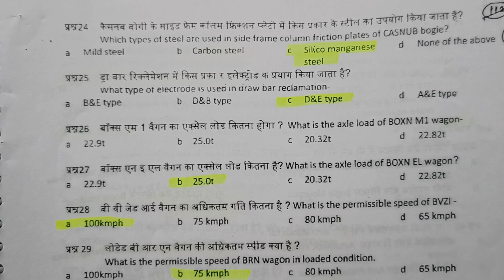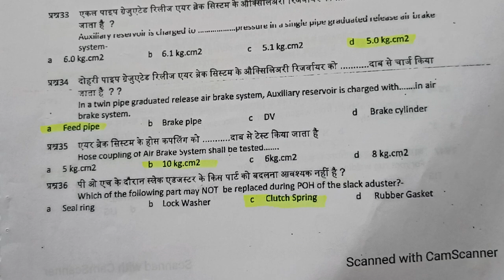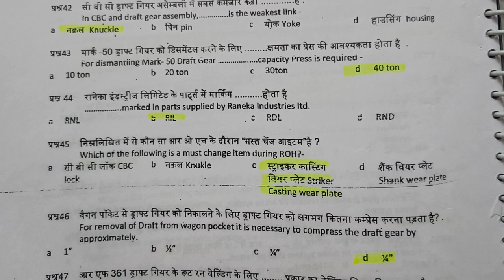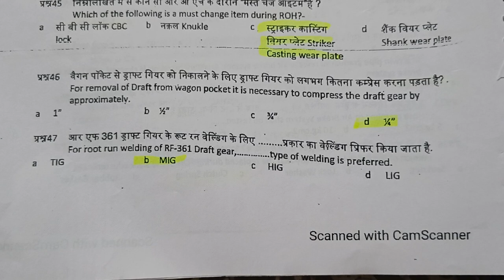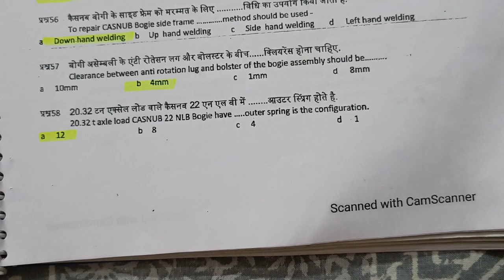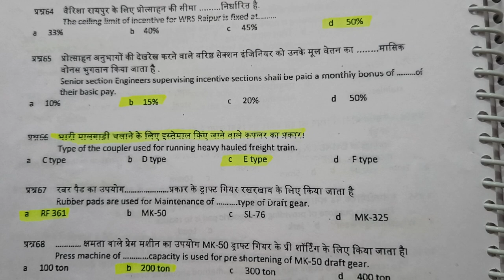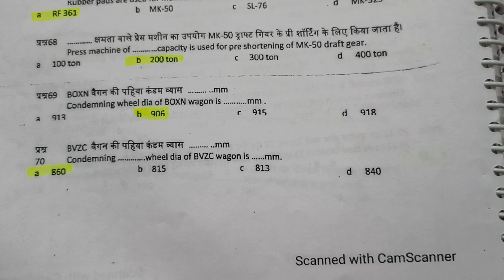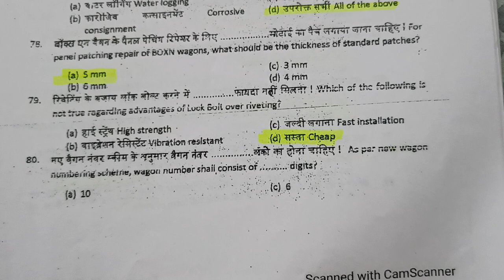je mechanical intermediate 25 questions paper part-2